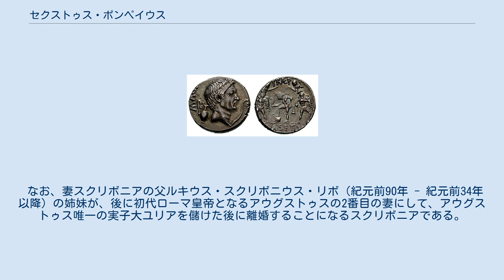セクストゥス・ポンペイウス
グナエウス・ポンペイウス・マグヌス
セクストゥス・ポンペイウスが描かれたコイン セクストゥス・ポンペイウス（ラテン語: Sextus Pompeius, 紀元前67年 - 紀元前35年）は、共和政ローマ末期の軍人・政治家。
第一回三頭政治の一角であったグナエウス・ポンペイウスと3番目の妻ムキアの次男。
グナエウス・ポンペイウス・ミノル（小ポンペイウス）の弟。
父の死後は元老院派の重要人物として、ヒスパニアを拠点にカエサルへの抵抗を続けた。
 紀元前48年、父がファルサルスの戦いでカエサルに敗れ、アレクサンドリアに逃れて暗殺された後、海路でヒスパニアへ逃れた。
かつて父がセルトリウスの乱を鎮圧して以来ヒスパニアはポンペイウス派の支持基盤となっていたからである。
第一回三頭政治でもガリア担当のカエサル、シリア担当のクラッススに対し、父はヒスパニア及びエジプト担当の属州総督として派遣されることになっていた。
 ヒスパニアにはカエサルの9年に及ぶガリア戦争で副将を務め、ファルサルスの戦いではポンペイウス軍の騎兵を率いて戦った名将ラビエヌスも逃れてきており、セクストゥスは兄で父と同名の小ポンペイウスと共にイベリア半島の原住民を味方につけて蜂起した。
初めのうち戦いはポンペイウス軍に有利に進み、カエサル派の軍勢を相次いで破った。
ポンペイウス派の勢力は一時はイベリア半島全域に及んだが、カエサル自身がヒスパニアに到着すると形勢は逆転し、ムンダの戦いで兄とラビエヌスは戦死した。
セクストゥスのみが生き残り大西洋沿岸部の山地へと逃れた。
 セクストゥスはカエサルが暗殺された後にシチリアにて再び蜂起したが、ナウロクス沖の海戦でカエサルの後継者オクタウィアヌスの腹心アグリッパ率いる海軍に敗れ勢力を失った。
紀元前35年、ミレトスで捕えられ、処刑された。
 セクストゥスはスクリボニア（紀元前55年 - 紀元前36年）という女性と結婚し、名前不詳の娘を儲けていたというが、それ以外にセクストゥスの家族の事は分かっていない。
 なお、妻スクリボニアの父ルキウス・スクリボニウス・リボ（紀元前90年 - 紀元前34年以降）の姉妹が、後に初代ローマ皇帝となるアウグストゥスの2番目の妻にして、アウグストゥス唯一の実子大ユリアを儲けた後に離婚することになるスクリボニアである。